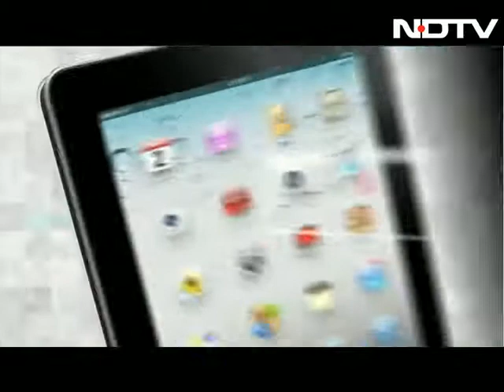We wanted to give report to PM: members of the Justice Verma panel to NDTV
The far reaching recommendations of the Justice Verma panel on women's safety have given protesters and activists hope for change. But given the national interest in the issue, why was the first copy of the report not received by the Prime Minister despite a request from the panel to do so? Talking to NDTV on a special interactive show, Gopal Subramanium and Leila Seth - members of the panel - shared how Justice Verma's opening letter to the report is addressed to the Prime Minister, but the report was eventually handed over to a Joint Secretary in the Home Ministry. The Verma panel said they are not sure whether their request was conveyed to the Prime Minister or not.